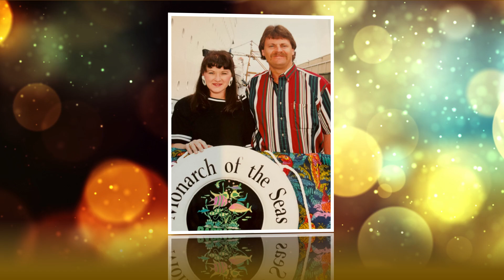Dr. Charles W. Tanner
Funeral services for Dr. Charles William “Bill” Tanner, Jr. will be at 10:00 am on Thursday, March 21, 2024, at First Baptist Church in Ruston under the direction of Kilpatrick Funeral Homes of Ruston. Interment will follow at Mt Nebo Cemetery in Downsville, LA.   Visitation will be from 5:00 pm till 7:00 pm, Wednesday, March 20, 2024, at Kilpatrick Funeral Home in Ruston.

Bill was preceded in death by his parents Charles William Tanner, Sr., and Callie Mae Tanner, and son Charles William Tanner, lll.

Bill graduated from Springhill High School, then attended and graduated Louisiana Tech University where he earned his Bachelor’s in Pre-Medicine as well as a minor degree in Zoology. From there he attended and graduated Louisiana State University Shreveport receiving his Medical Doctorate degree and then he completed his Urological Residency at LSU Medical Center, Shreveport. He then began his practice as a licensed Urologist at Green Clinic of Ruston and resided there for the last 35+ years.

An outdoorsman for sure, he was an avid duck hunter, bass fisherman as well as skilled scuba diver. But when he wasn’t at the duck camp or fishing along the banks of Lake Erling in Arkansas, his other “happy” place was at home with a dog in his lap, Donna in the chair beside him and watching the Texas Rangers win on TV.

Bill was a family man; his greatest joy was spending time with his family anywhere and anytime. His twin-cesses, Lilly and Layla were the apple of his eye, and he was proud to tell anyone and everyone about them. He was married to his wife, Donna, for 41 memorable years and they had two children, Holly and Heather. Bill was a deacon at First Baptist Church Ruston where he also traveled on 2 medical mission trips. He was never afraid to share his faith with anyone, he was a true good and faithful servant to our heavenly Father. He loved the Lord and served Him well. Bill Tanner has left a legacy of compassion, integrity, kindness and determination that will live on through his family as well as the countless patients that came to see him at Green Clinic.

A special thanks to David Osafo for his attentive and compassionate care. Thank you to all of the doctors and nurses that took care of Bill during his final days. Also, a special thank you to Green Clinic and staff for the wonderful years of serving alongside him during his practice. We are truly grateful for our church family for the outpouring of love and prayers through this journey and before. Thank you to our Heavenly Father for always having His hand on Bill and our family.

Pallbearers will be David Neal, Dr. Jeb Butler, Bill Roundtree, Daniel Murray, Daniel Holder, and Adam Neal

The family request that memorials be made to First Baptist Church of Ruston, or Wounded Warrior Project, or Smile Train.org.